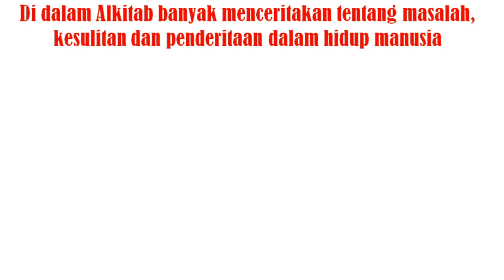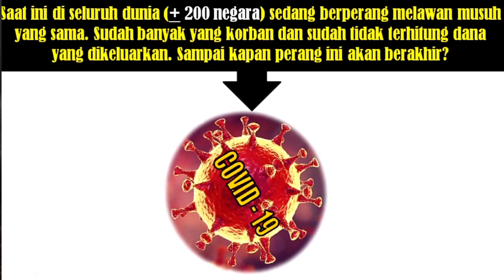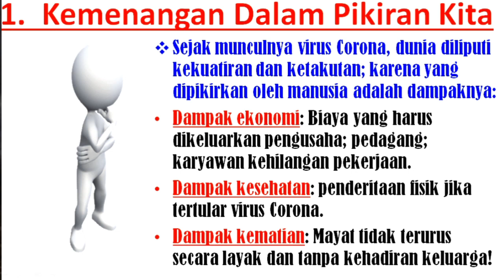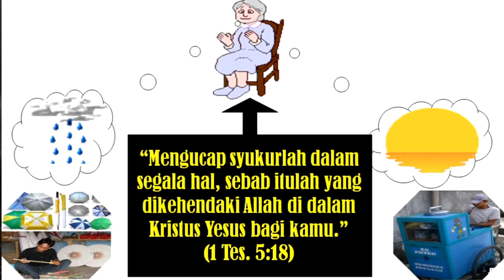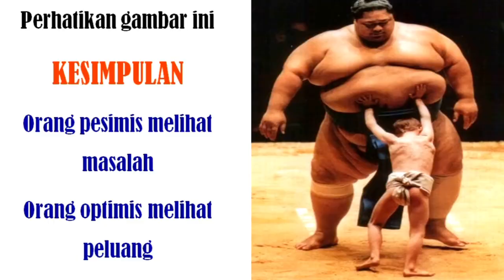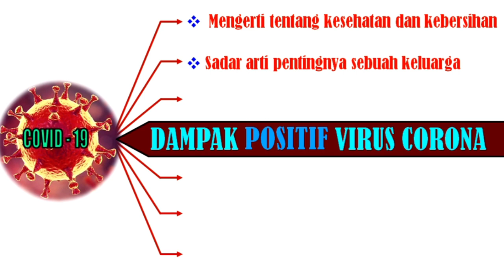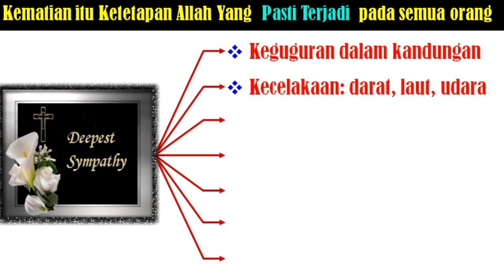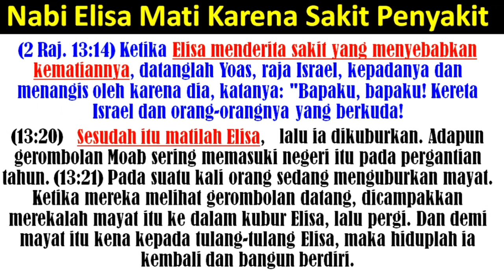BADAI KEHIDUPAN ( 6 ) Menang Melawan Badai | Rev.Pdt.Natan Jurnawan.S.Th.M.Si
BADAI KEHIDUPAN ( 6 ) Menang Melawan Badai
Ketika menghadapi badai, hanya ada dua kemungkinan yang terjadi, yakni: Anda keluar sebagai pemenang atau Anda akan menjadi pecundang. Jika Anda keluar sebagai pecundang, maka sudah bisa dipastikan bahwa badai itu berhasil memporak-porandakan kehidupan Anda. Bukan hanya Anda mengalami penderitaan karena badai itu, namun jiwa Anda juga hancur lebur. Anda kecewa, ftrustrasi dan tawar hati dalam menjalani kehidupan ke depannya.

Jika Anda berhasil bangkit dari keterpurukan itu,  mungkin Anda bisa bangkit dari keterpurukan. Itu juga memerlukan waktu yang lama. Dan luka batin dan kekecewakan akibat badai itu tetap akan terbawa-bawa dalam menjalani kehidupan selanjutnya.

Video keenam ini mengajak penonton untuk menemukan kunci rahasia bagaimana meraih kemenangan dalam melawan badai. Sekalipun mungkin akibat yang ditimbulkan badai tidak bisa dihindari; badai yang mengakibatkan Anda kehilangan segalanya. Sama seperti yang dialami oleh Ayub. Namun jiwa, mental dan semangat Anda tetap kuat dan kokoh, sehingga Anda bisa berkata sama seperti Ayub: “Tuhan yang memberi, Tuhan yang mengambil, terpujilah nama Tuhan…” (Ayb. 1:21).

Selamat menonton dan mohon kesediaannya untuk klik tombol “Like, subscribe” dan jika Anda merasa diberkati oleh video ini, silahkan di “share” ke teman-teman yang mungkin saat ini sedang menghadapi badai kehidupan…